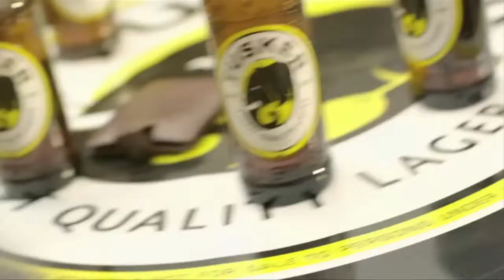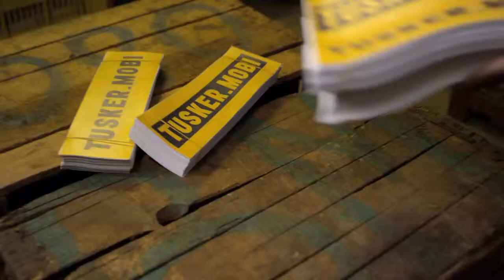Tusker Twende Kazi Case Study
Tusker Twende Kazi was a reality television show developed for EABL Kenya. Over 8 weeks, 25 teams participated in a relay to get a Tusker lager from Nairobi to London, using only social media, their wits and the goodwill of strangers!